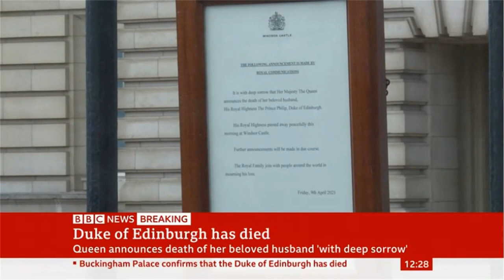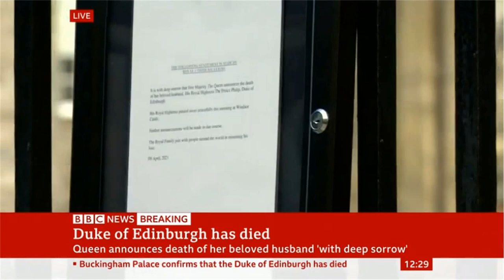Prince Philip Dies - When they found out BBC News